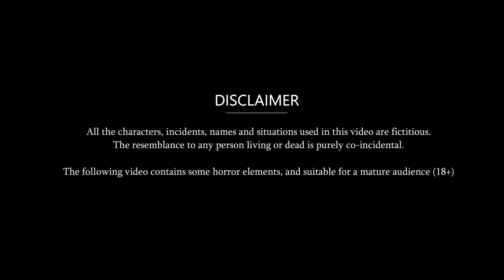बिगड़ी हुई सास : Hindi Moral Stories | Stories in Hindi | Hindi Kahani